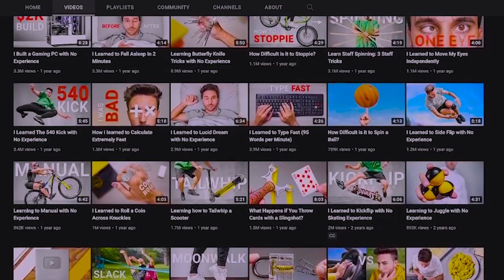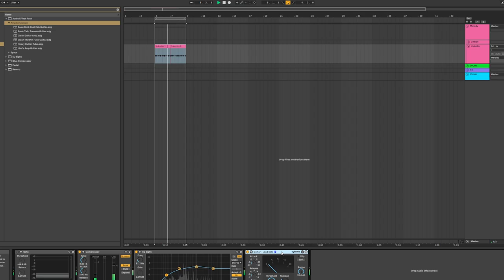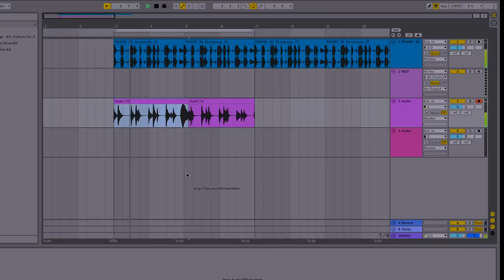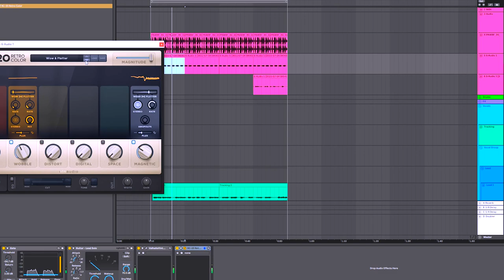I learned to play the ukulele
every day I see my dreams